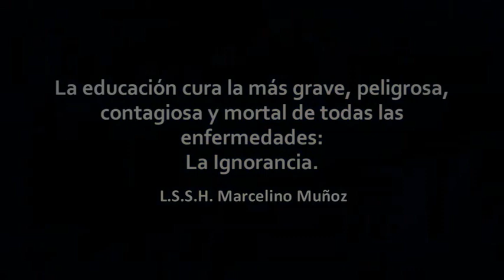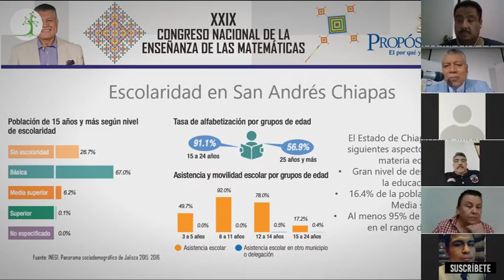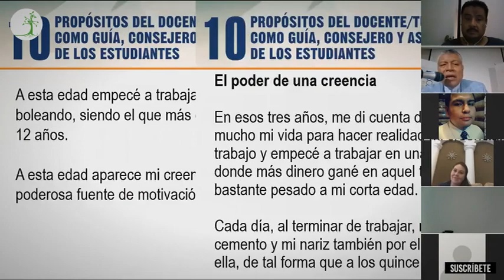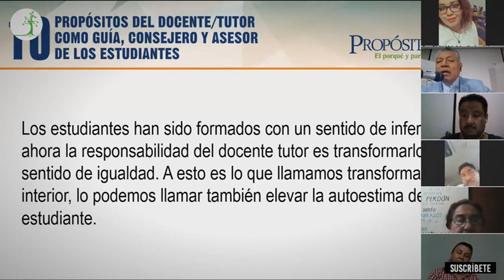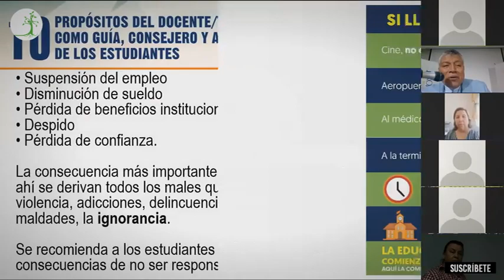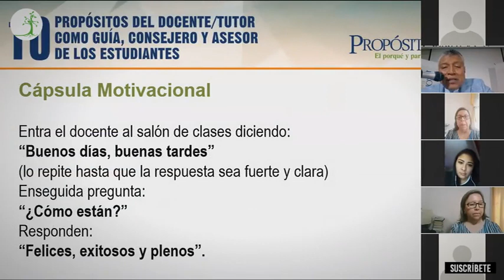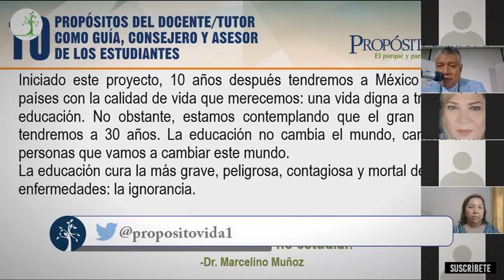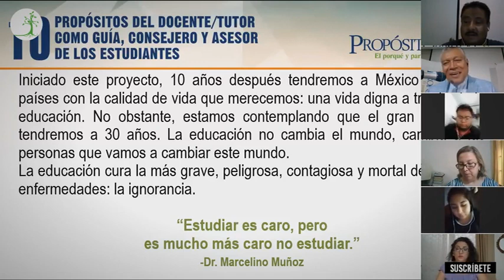CAPACITACION A DOCENTES/TUTORES DEL INSTITUTO DE PEDAGOGIA APLICADA. MONTERREY, NUEVO LEÓN.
AMIGOS, AMIGAS. LES COMPARTO ESTA TRANSMISION EMITIDA EL DIA MARTES 28 DE ABRIL DE 2020 EN LAS INSTALACIONES DE PROPOSITO DE VIDA, CAPACITANDO A  DOCENTES/TUTORES DEL INSTITUTO DE PEDAGOGIA APLICADA DE LA CIUDAD DE MONTERREY, NUEVO LEÓN, Y A PERSONAL DE LA ZONA 37 DE EDUCACIÓN. AGRADESCO A LA DRA. OLGA ELIZABETH MARTINEZ TREVIÑO, RECTORA DE LA INSTITUCIÓN PEDAGOGICA,  POR LA CONFIANZA EN SU SERVIDOR Y PODER DAR INFORMACIÓN NECESARIA A LOS DOCENTES DE LOS TRES PLANTELES QUE COMPRENDE DICHA INSTITUCIÓN.

SI QUIERES PEDIR INFORMES ACERCA DEL PROGRAMA, TE DEJO LOS DATOS NECESARIOS PARA QUE NOS PUEDAS CONTACTAR.

NO DUDES EN CONTACTARNOS, YA QUE PARA NUESTRAS CONFERENCIAS AL PUBLICO TENEMOS CORTESÍAS O PASES PREFERENCIALES PARA TI, Y TODA TU FAMILIA A PRECIOS ACCESIBLES.

TE ESPERAMOS